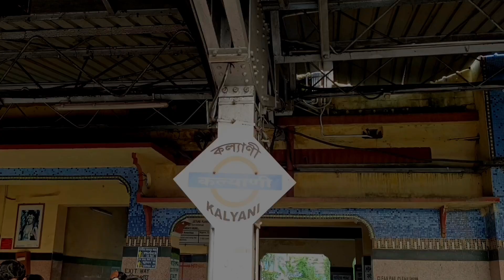Kalyani twin tower ITI more Durga Puja 2022।।vlog-16 কল্যাণী টুইন টাওয়ার।।kalyanitwintower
কল্যাণী টুইন টাওয়ার সোশ্যাল মিডিয়া ভাইরাল। আমরা জানি না কল্যাণী টুইন টাওয়ারে কিভাবে যেতে হবে? ওখানে কিভাবে পরিষেবা পাওয়া যাবে সহজেই সেটা দেখার জন্য আমার ভিডিওটি দেখুন আর আশা করি সমস্ত ধরনের প্রশ্ন সহজেই জেনে যাবে ।